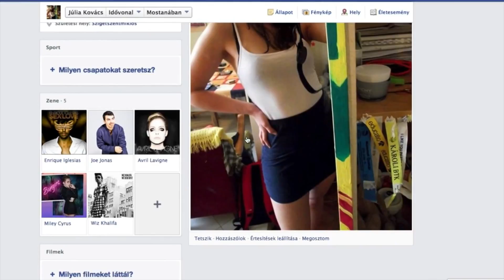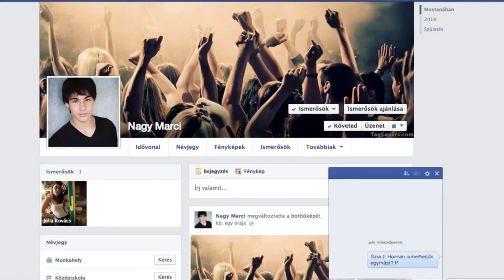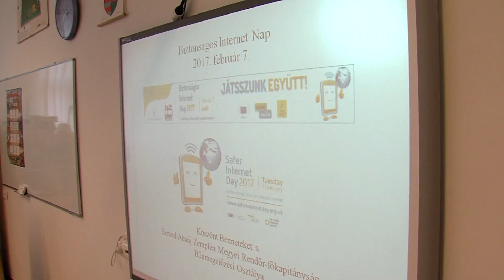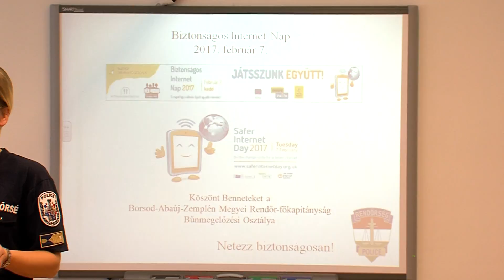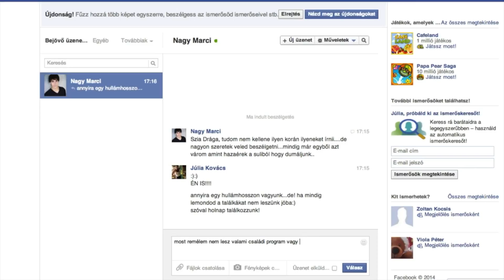BIZTONSÁGOS INTERNETEZÉSRŐL A BEKECSI ISKOLÁSOKNAK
A Biztonságos Internetezés Világnapja alkalmából február 7-én a Szerencsi Rendőrkapitányság őrnagya tartott interaktív előadást a bekecsi II. Rákóczi Ferenc Általános Iskolában. Az Európai Unió által kezdeményezett program célja az, hogy felhívja az általános és középiskolás diákok, valamint szüleik figyelmét a világháló és a közösségi oldalak veszélyeire.